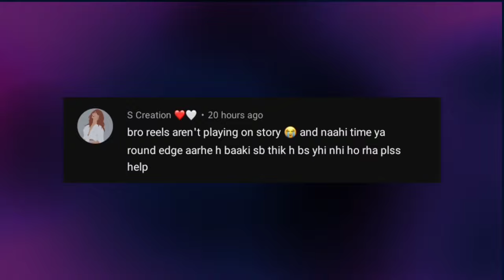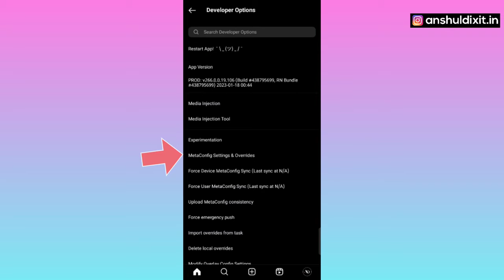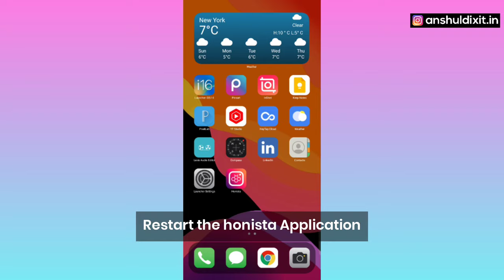HON*STA V6 🪄: Share Reel with Round Edges | Reels Not working on Story | iOS Instagram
Hey Everyone, Welcome Back to Anshul Dixit YouTube Channel. Today I'll show you how to get full iOS Instagram features on Any Android device. With this trick you can share post like iPhone with Shadow and Bold Font, Use iOS Emojis and iOS Fonts together on story and Add round Edge story same as iOS Instagram.

Suggested Videos🙌

Queries Solved 🔍
HONISTA V6 🪄: Share Reel with Round Edges
Reels Not working on Story | iOS Instagram
iPhone Honista V6 New update🔥
How to install Full iOS Instagram On Android
how to share reel with Curve edges
Get Full iOS Instagram Application for Android
Reel Not working on Story problem solution
Reels doesn't support on Instagram
Honista V6 new update iOS Instagram
Round Edge Instagram story without png

MUSIC CREDIT ! 🎧